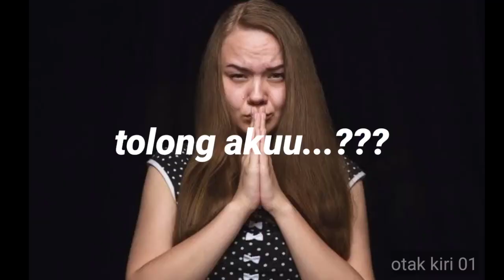Bahaya! 7 tipe orang yang gak perlu ditolong/Fokus Satu Tujuan buku motivasi inspirasi kehidupan